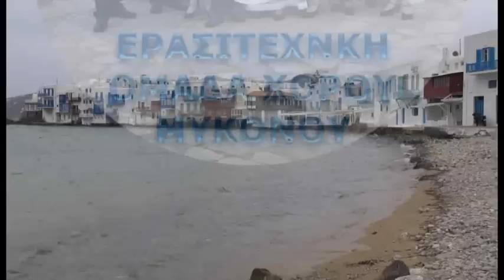Traditional Dance Mykonos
Περιγραφή:
Μέρος Παραδοσιακών Χορών της Μυκόνου,
(συρτός-καλαματιανός-μπαλαριστός-σούστα)
ΕΡΑΣΙΤΕΧΝΚΗ ΟΜΑΔΑ ΧΟΡΟΥ ΜΥΚΟΝΟΥ